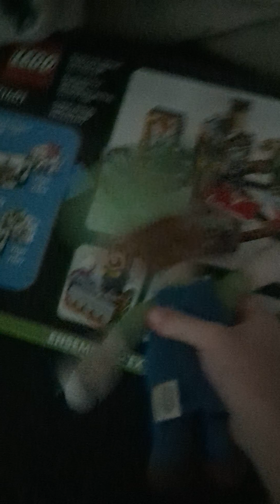Mario and Luigi's Legos